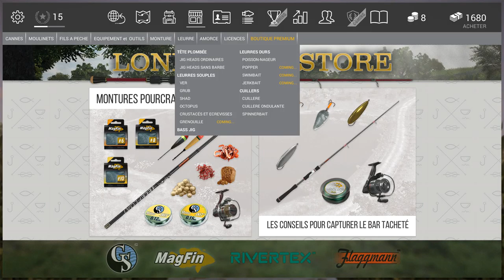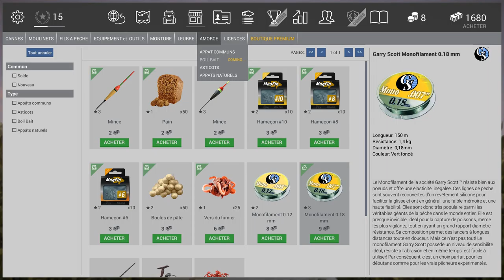Tuto Fishing Planet Le buffalo a petite bouche (Texas Lac lone star )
salut a tous suite a la demande de joueur de fishing Planet je fait ce petit tuto qui je l'espère vous aidera. Sur ce bonne pêche a tous. Pour plus de tuto laché un like et dite moi dans les commentaires quel poisson vous voulez en tuto et je verais se que je peu faire.